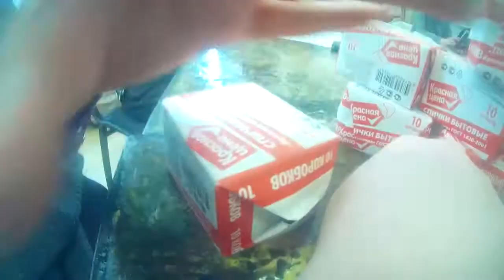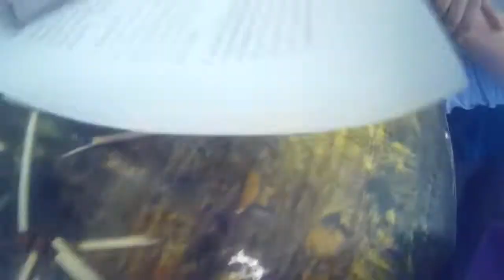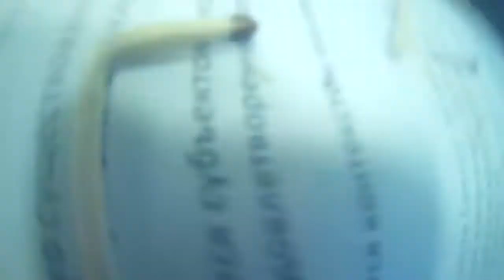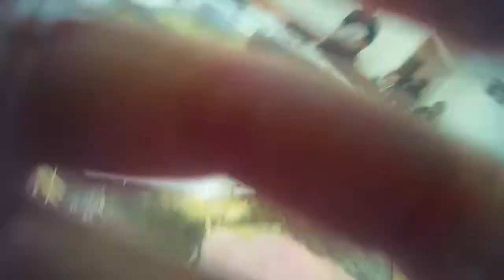Я, не-Я и другие субъекты в Серое Фиолетовое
Акция состоялась 14 апреля 2018г. в Сахаровском центре, в рамках проекта "Я, не-Я и другие субъекты", организованного Михаилом Локшиным, Серое Фиолетовое и Российским гуманистическим обществом.